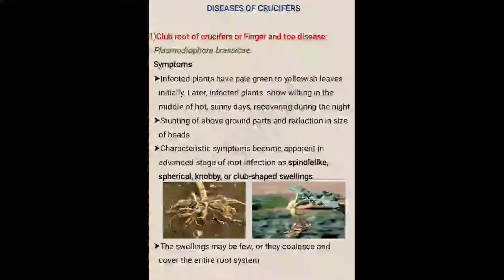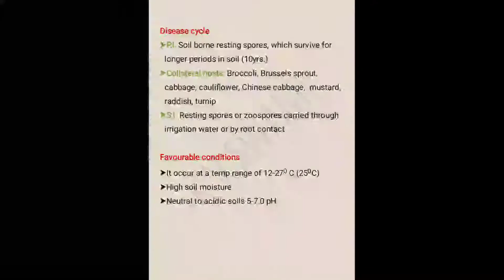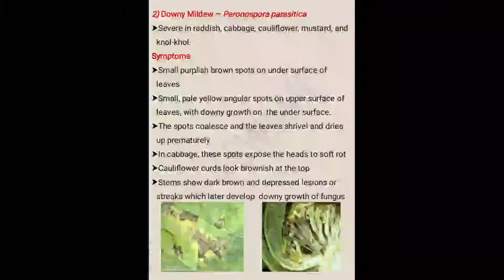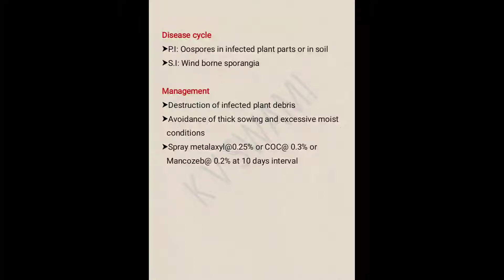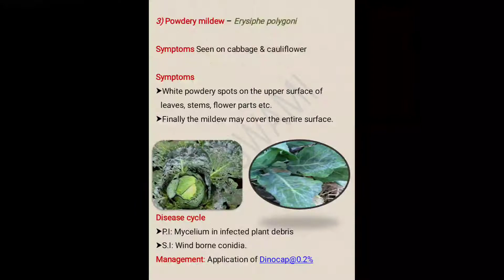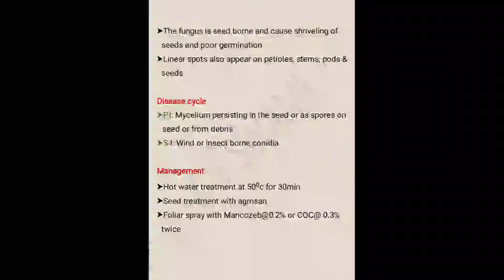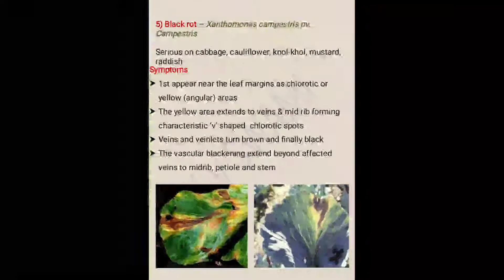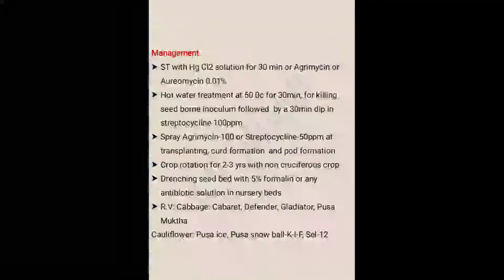PATH-354 Lecture No. 24,25 Diseases of Crucifers